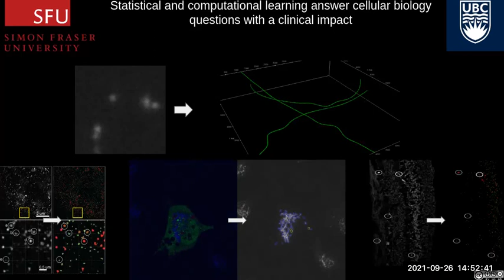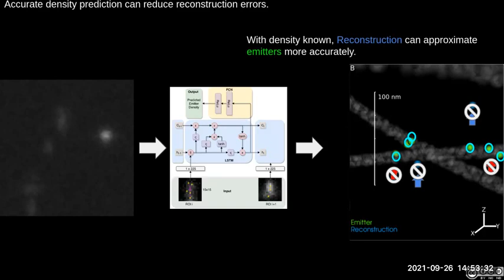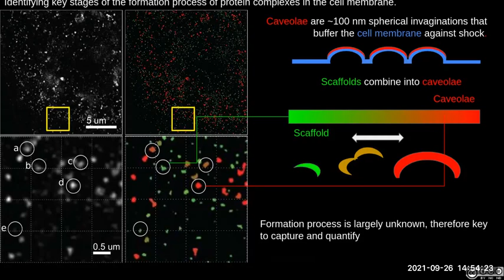Leveraging statistical learning to improve scientific discovery from fluorescence microscopy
Ben Cardoen and Ghassan Hamarneh, "Learning to look beyond what we can see: Leveraging statistical learning to improve scientific discovery from fluorescence microscopy".

Talk by Ben Cardoen at the Biomedical Imaging and Artificial Intelligence (BMIAI) cluster Fall Research Showcase on October 14, 2021.